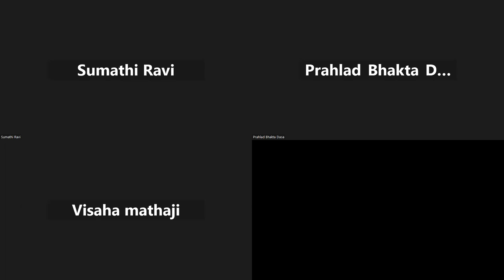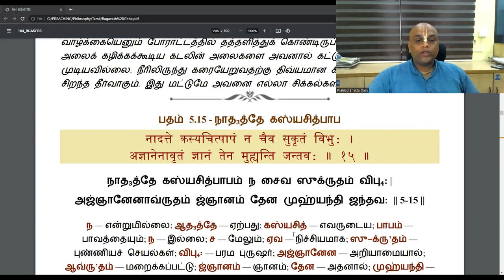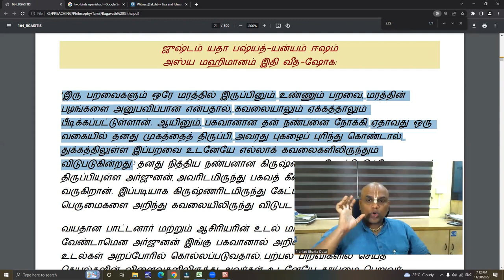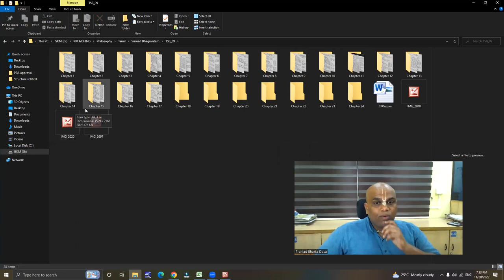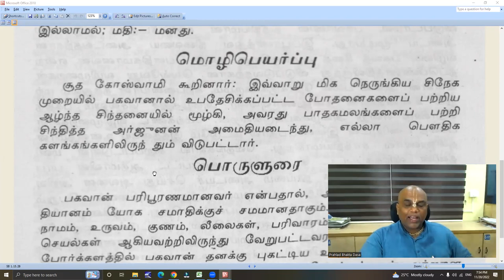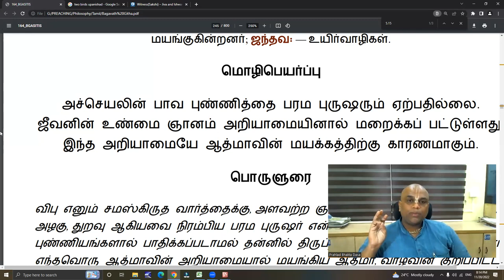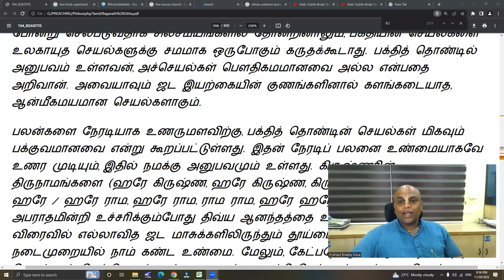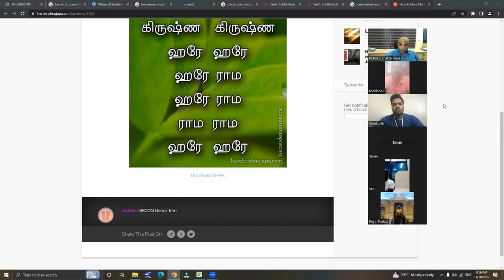"ஆண்டவா என்னை ஏன் இப்படி சோதிக்கிறாய்?" | கீதை காட்டும் பாதை (வாராந்திர பகவத் கீதை ஜூம் வழி வகுப்பு)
எங்கள் கோயில் முகவரி:
புதுவை விருந்தாவனம் (ISKM பாண்டிச்சேரி)
RS. No. 54/3, வழுதாவூர் மயின் ரோடு, (போகோ லேண்டு அருகில்), பாண்டிச்சேரி - 605 502
மேலும் விவரங்களுக்கு, தொடர்பு கொள்ளவும்:
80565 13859 (பிரஹலாத​ பக்த​ தாஸா)